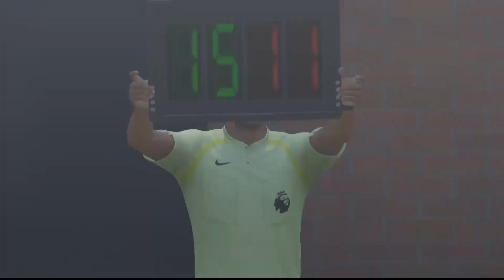FIFA 17 vs PES 2017 - PS4 Comparison Gameplay / Manchester United vs Liverpool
Taking on another comaprison video. This time it's all about the beautiful game. As an avid Pro Evo veteran I wanted to see how this years two most popular football game installments squared up against one another.

Watch as I take Manchester United into battle against their most bitter rivals Liverpool. Two games, with two different results. Both played on Professional skill setting. Enjoy the video and drop a like when you leave ;)